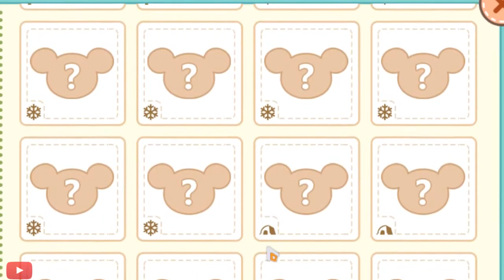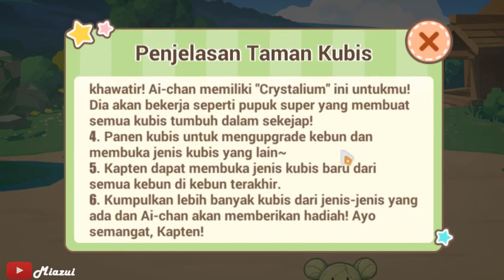MENCARI KERABAT AI CHAN YANG HILANG ! - HONKAI IMPACT 3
Jadi kali ini kita akan memainkan event terbaru di Honkai Impact 3 v4.3
Disini kita akan membantu ai chan untuk menemukan kerabatnya yang hilang, dengan cara menanam berbagai macam kubis
Selain itu, kita akan menyelesaikan berbagai misi untuk mendapatkan hadiah yang sangat menarik di event kali ini
Penasaran kan ?, yuk ditonton videonya

Jika kalian suka dengan videoku, dan ingin membuat aku lebih bersemangat lagi untuk membuat video menarik lainnya
Kalian bisa support aku melalui link dibawah ini :
Arigatou semua UwU

Terimakasih bagi kalian semua yang sudah support channel ini